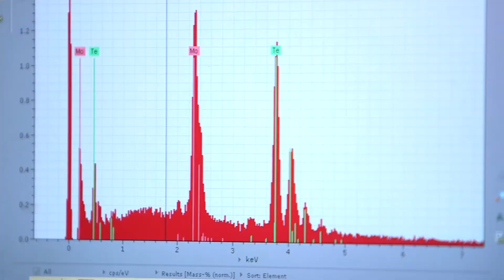David Kabiller and the $250,000 Kabiller Prize in Nanoscience and Nanomedicine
Entrepreneur and Northwestern alumnus, David Kabiller shares his thoughts on the establishment of the Kabiller Prize and Kabiller Young Investigator Award.